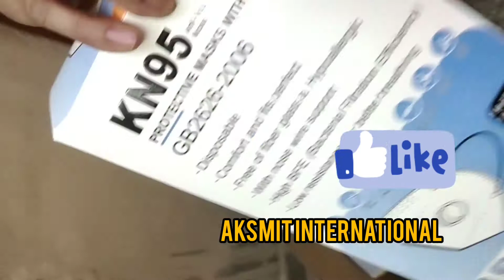Unbeatable quality mask in best price Without Respirator kn-95 mask (covid-19)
6 layer KN-95 mask with inner nosepin premium quality mask made from fully automatic machine ,

We are also dealing in all type of car accessories

Previous videos